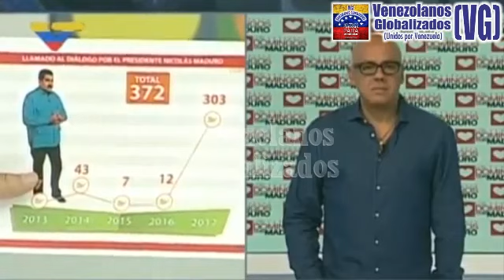MADURO-RODRÍGUEZ hablan del CHAVISMO como “VERDADES ABSOLUTAS” y de la oposición como puras MENTIRAS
-  Vía: VTV – (3/ Diciembre / 2017) – VENEZUELA